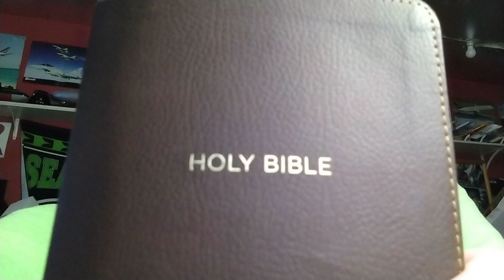Hebrews 13:8-13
Jesus Christ is the same yesterday, today, and forever. Do not be carried about with various and strange doctrines. For it is good that the heart be established by grace, not with foods which have not profited those who have been occupied with them.
We have an altar from which those who serve the tabernacle have no right to eat. For the bodies of those animals, whose blood is brought into the sanctuary by the high priest for sin, are burned outside the camp. Therefore Jesus also, that He might sanctify the people with His own blood, suffered outside the gate. Therefore let us go forth to Him, outside the camp, bearing His reproach.